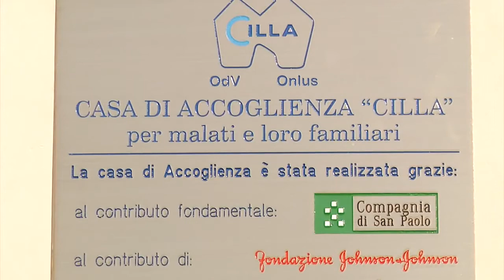Presentazione Casa Cilla di Torino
Video girato dall'Opera Barolo di Torino, proprietaria dell'immobile che ospita gratuitamente la nostra Casa di Accoglienza. Per saperne di più